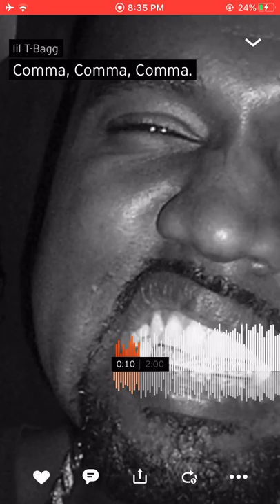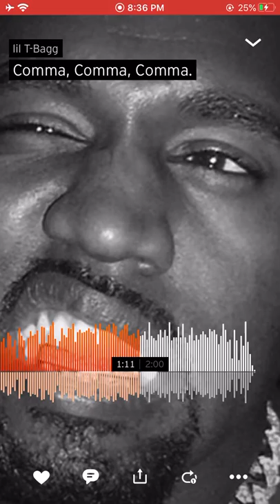Lil T-Bagg - Comma, Comma, Comma. (Prod. Nayz)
Give me a listen on soundcloud @lil T-Bagg